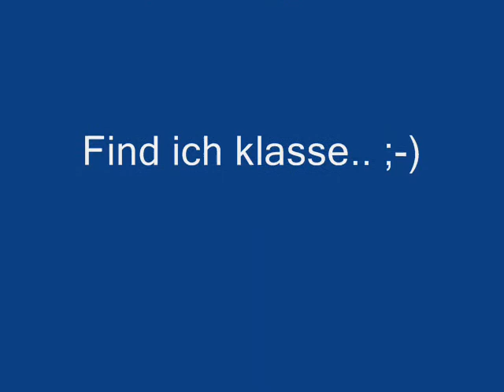Rollergang - Vorbildliches verhalten - Rechts vor links beachtet - mit Helm - 001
Hätte ich nicht gedacht. Ich find es echt super.

Viele reden schlecht über Jugendliche aber diese Situation fand ich echt VORBILDLICH...

Da kann sich ein Erwachsener ein BEISPIEL daran nehman...